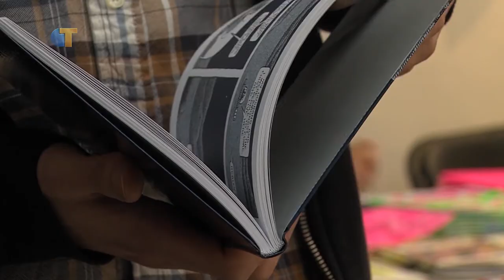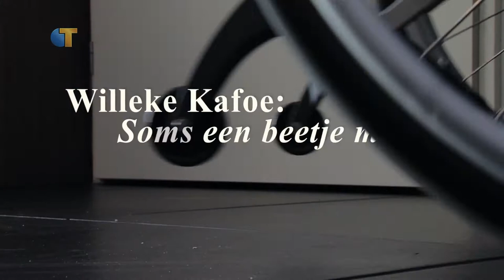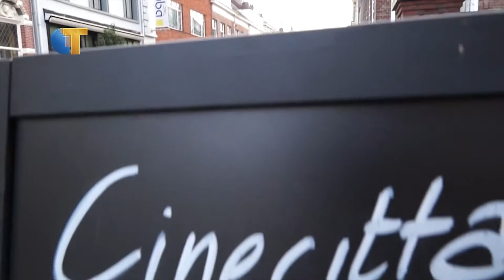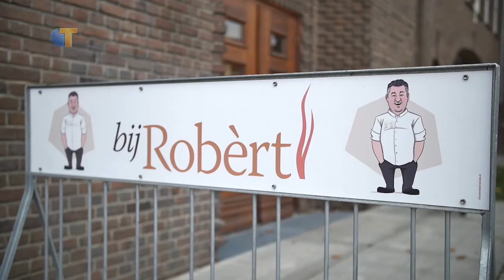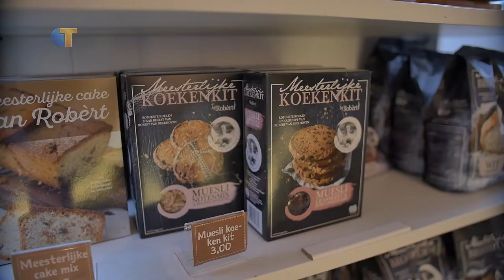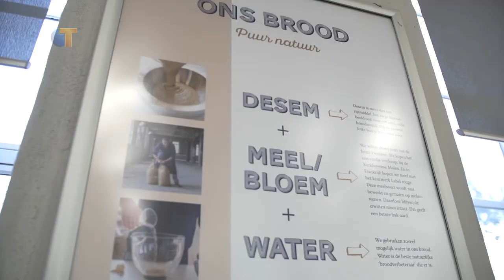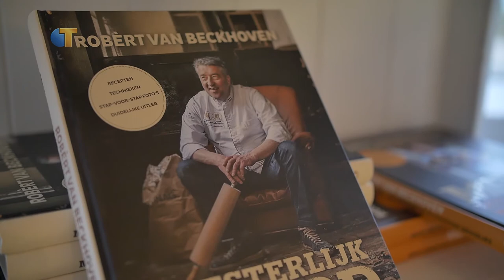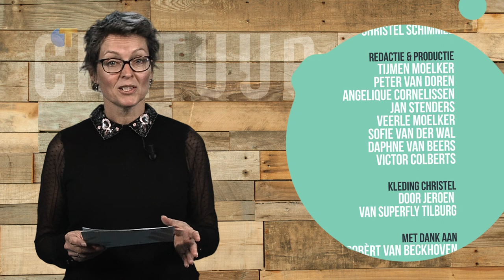CulTuur - Seizoen 7, aflevering 10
Deze week in CulTuur zijn we in gesprek met Jacco Rubenkamp over zijn emotionele documentaire, spreken we met Ruud Erich over het nieuws dat Cultureel Café Tiburg ermee ophoudt, en zijn we op bezoek in de bakkerij van meesterbakker Robèrt van Beckhoven.